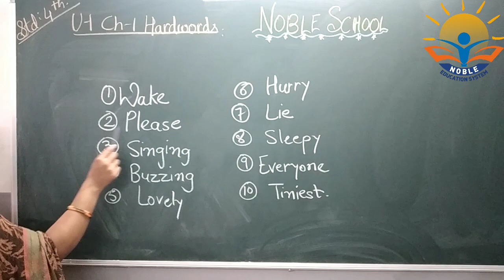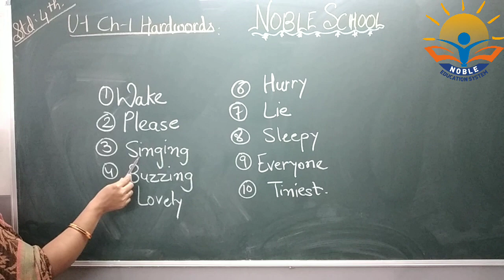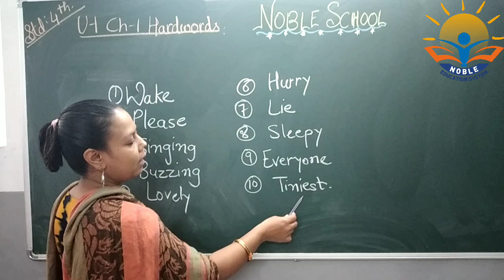STD 4 ENGLISH UNIT 1 CH 1 HARDWORDS 01-07-2021 (ENGLISH MEDIUM)